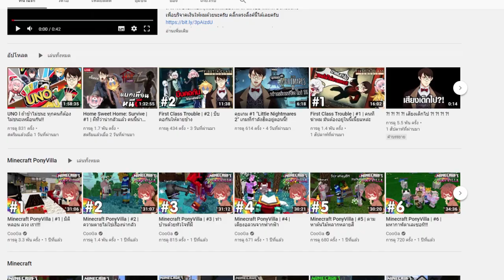First Class Trouble | #3 | ฆ่านาย เพราะรักล้วนๆ (END)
เวลาล่วงเลยผ่านไป พวกเราทั้ง 6 คนยังคงใช้ชีวิตอยู่บนยานสุดหรูลำนี้กันต่อในเกม First Class Trouble แล้วหุ่นยนต์ที่แฝงตัวเข้ามาจะมาหักคอพวกเราทุกคนจนตายหรือจะทำให้พวกเราขาดอากาศหายใจกันแน่ เรื่องราวจะเป็นยังไงต่อไป รอรับชมกันได้ในเกม First Class Trouble ครับ 🙂

⚱ ช่องทางTwitter ⚱